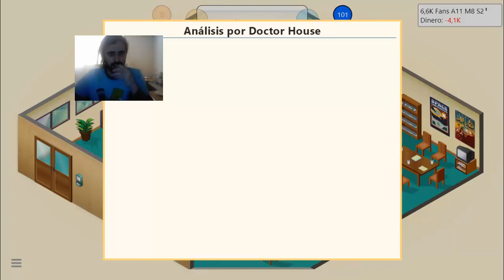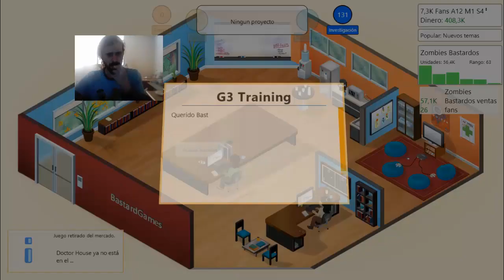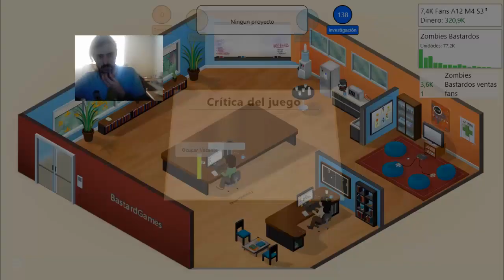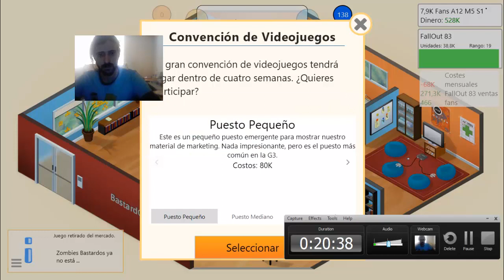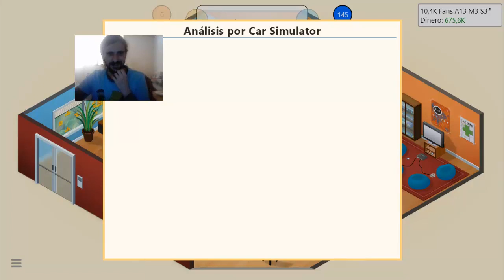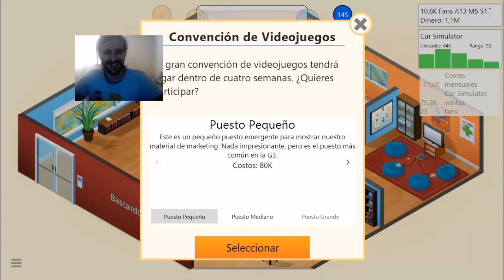Game Dev Tycoon. Me reforman la oficina y tengo paneles solares.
Siento que yo, literalmente yo, esté en medio de la pantalla. Lo siento. Ha sido una cagada. Espero lo mejor para vosotros amigos. Gracias por todo.

Estoy casi todas las tardes/noches en Twitch, no dudéis en pasaros amigos.